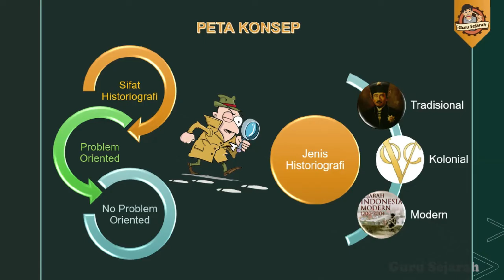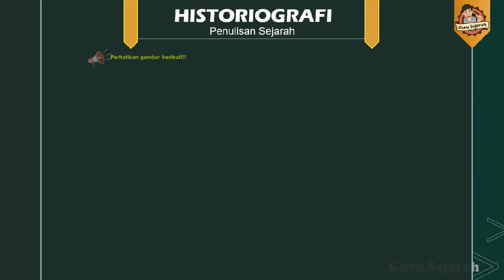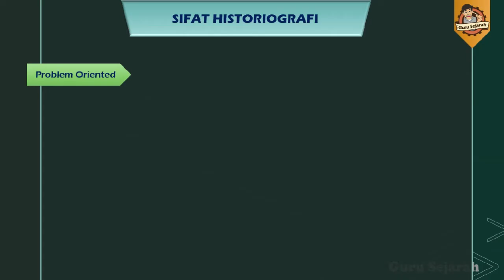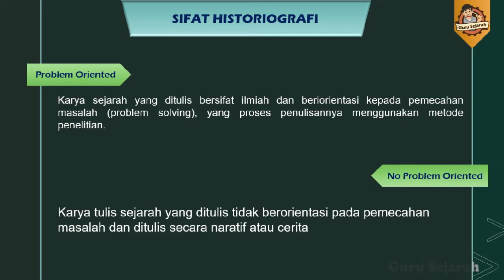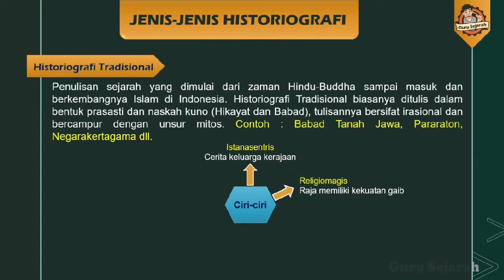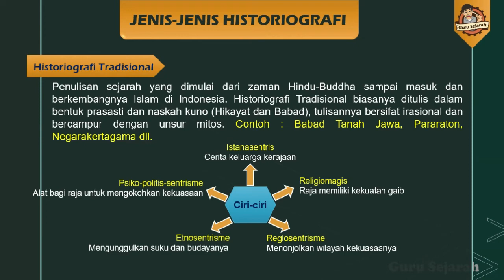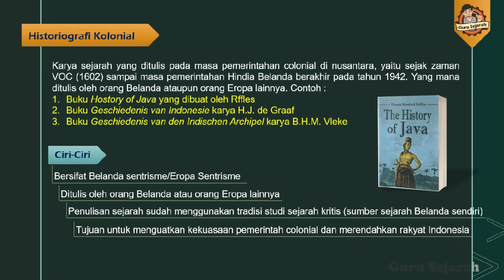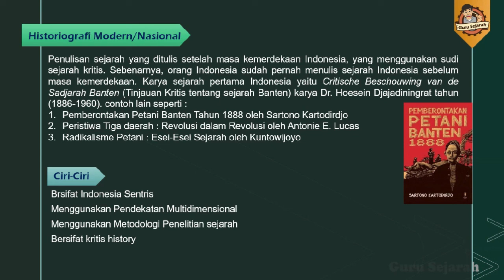Historiografi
Video ini menjelaskan tentang pengertian historiografi dan jenis-jenis historiografi, yaitu historiografi tradisonal, kolonial dan nasional.